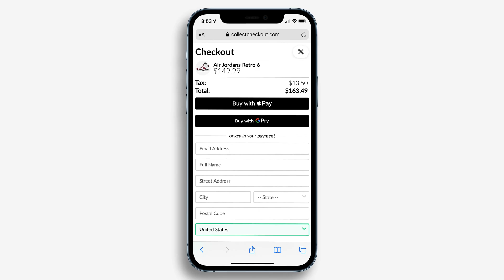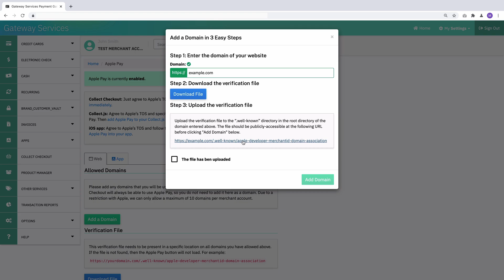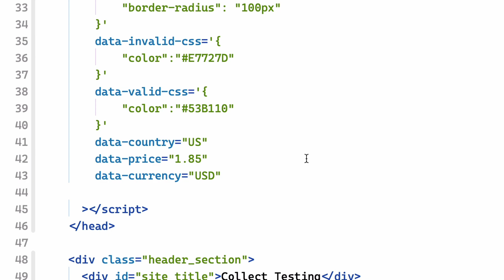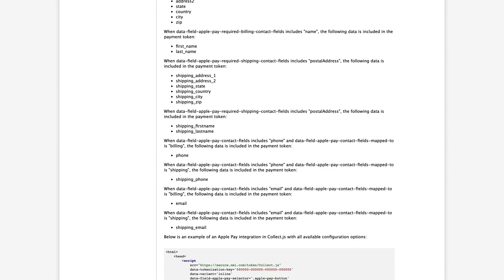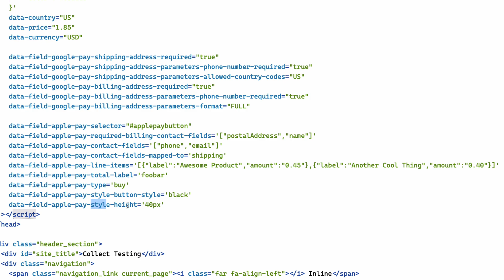NMI Gateway | Setting Up Apple Pay for Collect.js and Collect Checkout | M1 Tech Support